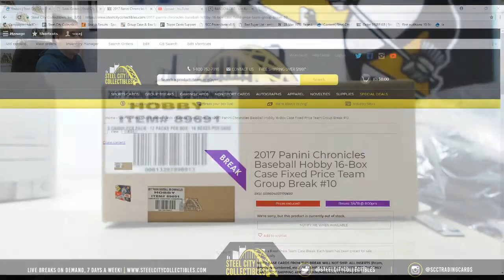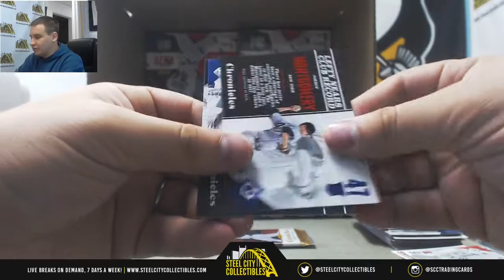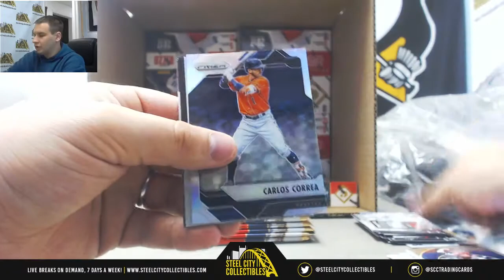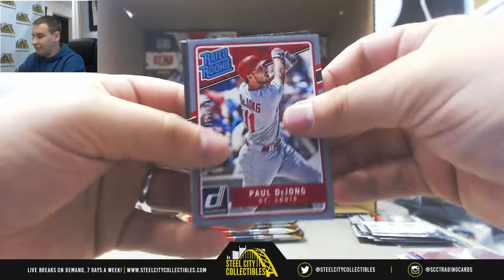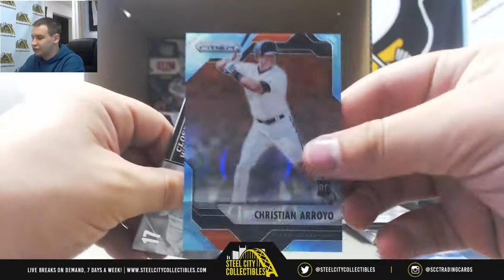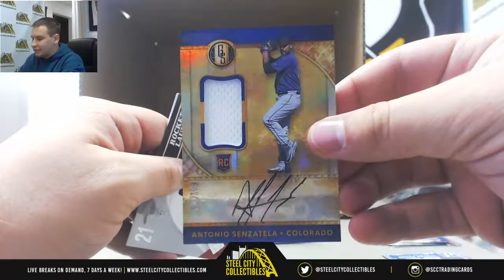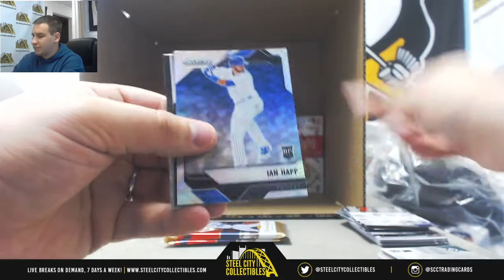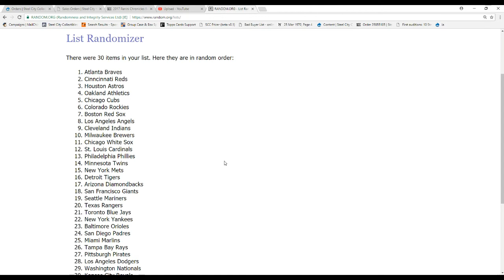2017 Panini Chronicles Baseball Hobby 16-Box Case Fixed Price Team Group Break #10